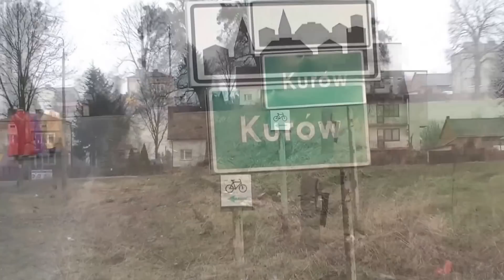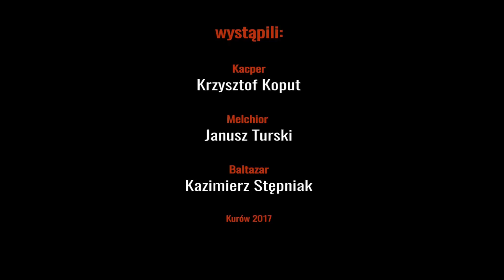Trzej Królowie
Parafia Kurów 2017